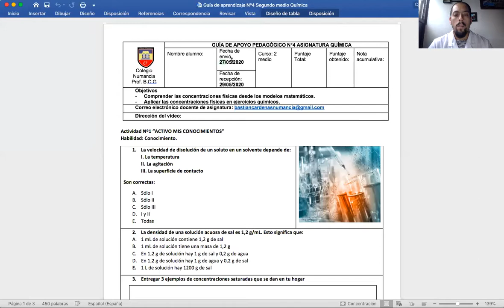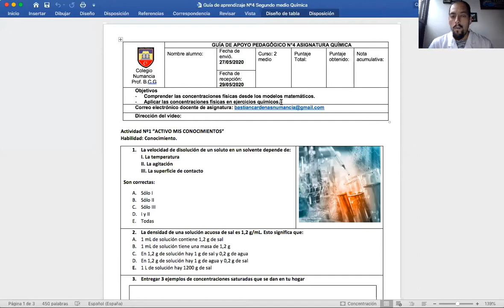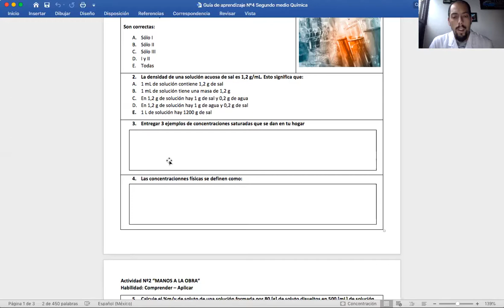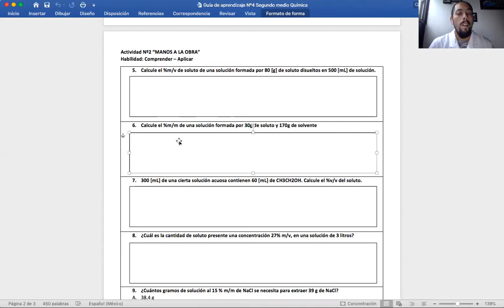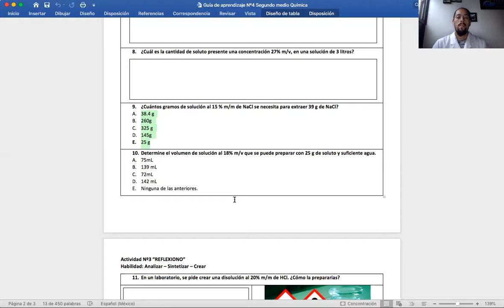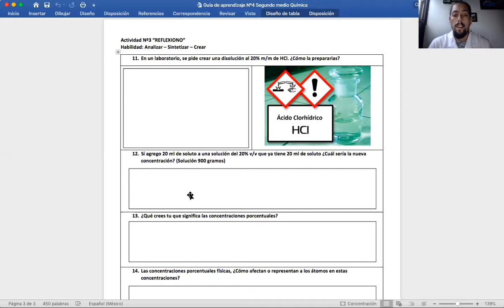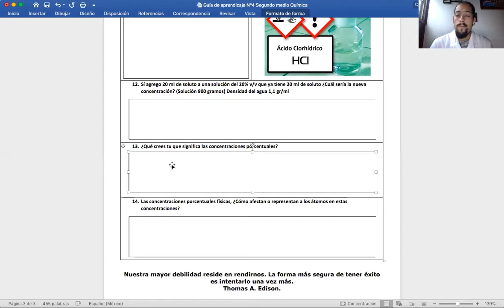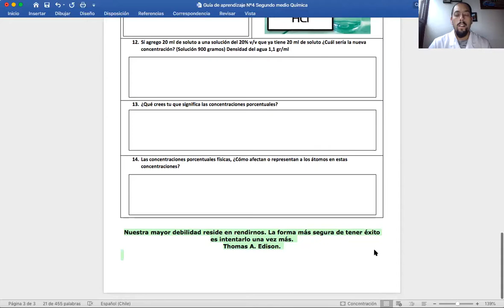Segundo Medio - Química - Concentraciones Físicas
Fecha: 27 de Mayo del 2020.
Tema: Concentraciones físicas - % m/m - %m/v - %v/v